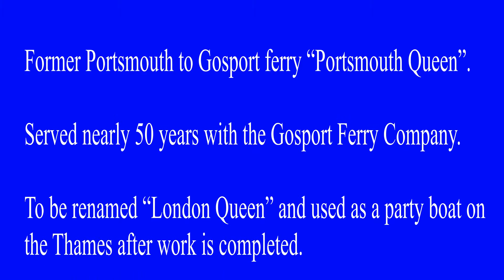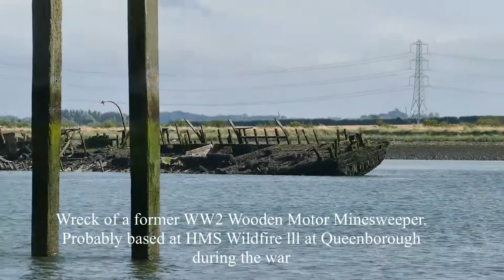Shipping on the Swale and Medway 27th July 2016 Part 2 (HD1080)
Exploring the River Medway from Thamesport on the Isle of Grain to Cuxton and the back to the Swale.